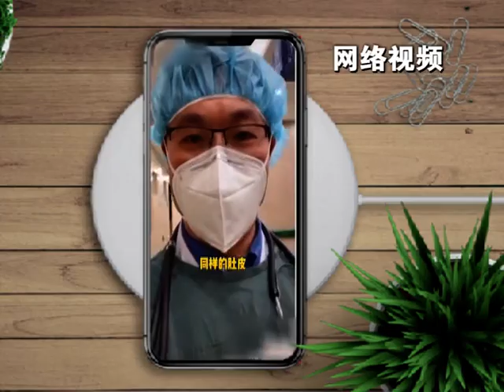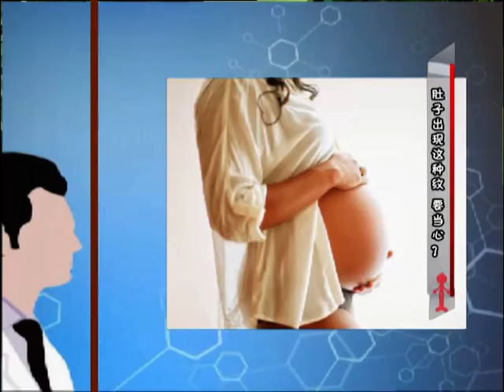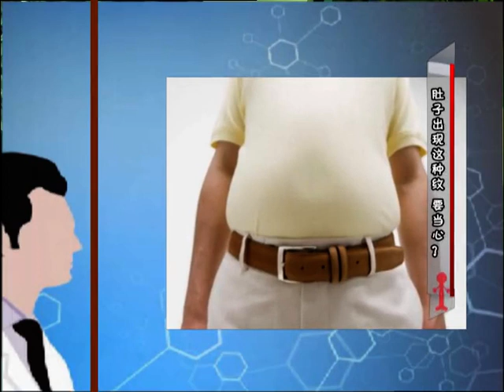健康一身轻：肚子出现这种纹路？专家：警惕糖尿病引发酮症酸中毒